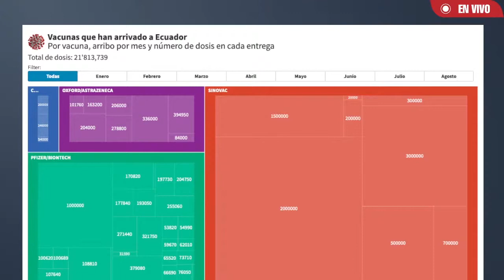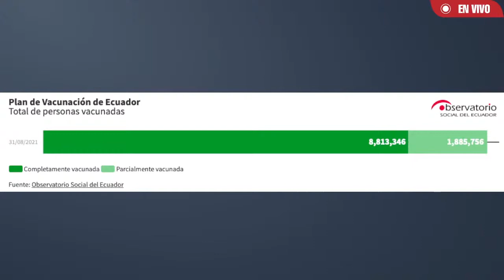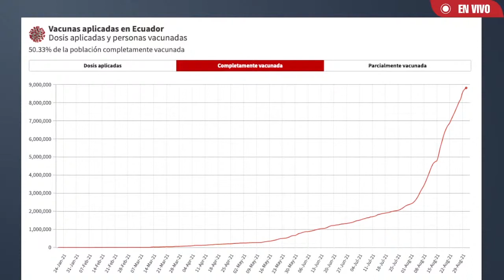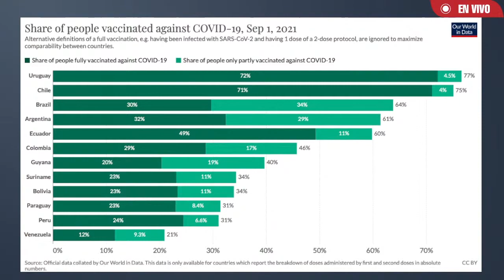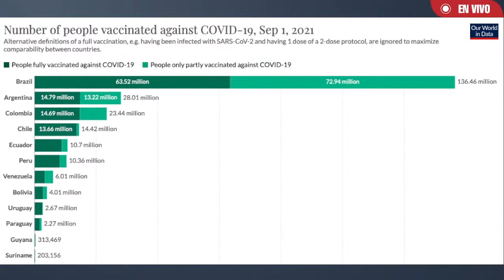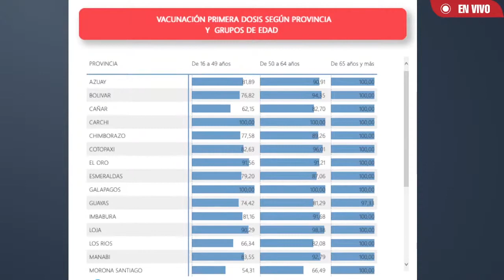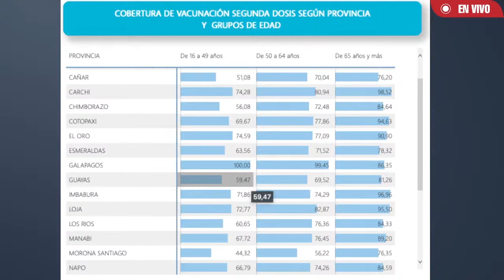Análisis COVID19 - reporte 02 septiembre 2021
Francsico Hurtado del Observatorio Social del Ecuador comparte la información de seguimiento a la pandemia por COVID19 en Ecuador.

Reporte especial a los 100 día del plan de vacunación del gobierno de Guillermo Lasso.